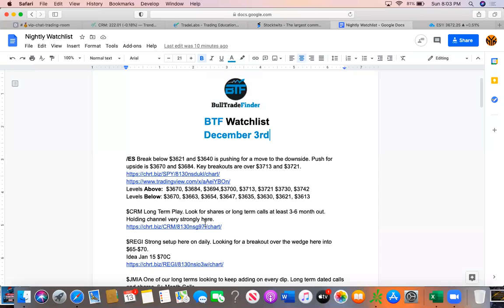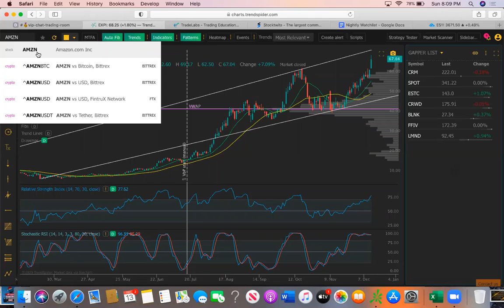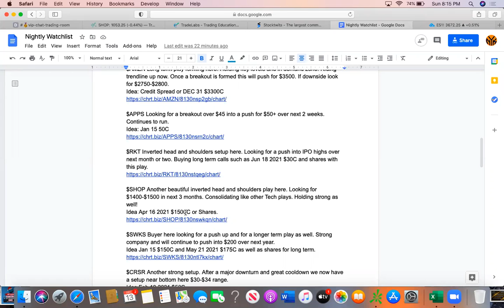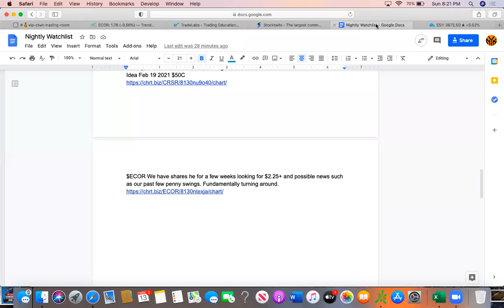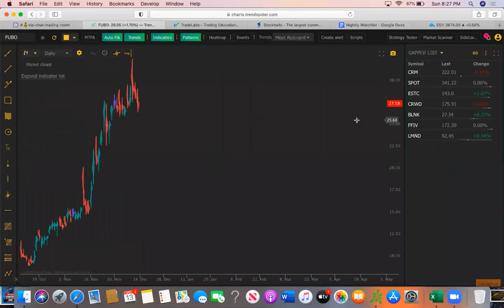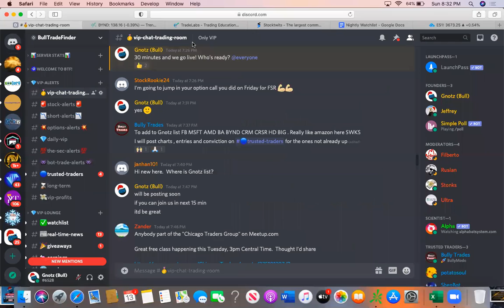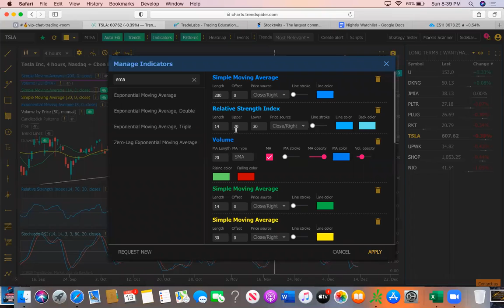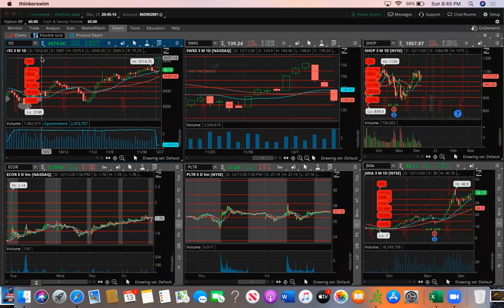Weekly Watchlist For Dec 14th-18th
BullTradeFinder is a Chat Room made for Traders. We alert only the best setups to our members. Learn how to trade with us!